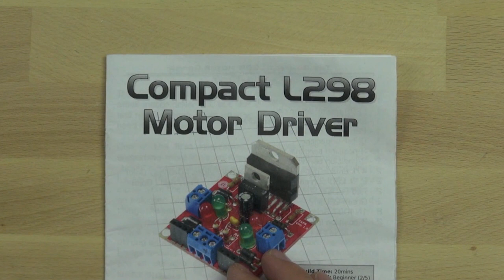Bit-Zee Bot: Motor Kumandası (Elektrik Mühendisliği)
50 dilde 120 milyon öğrencinin faydalandığı, dünyanın en büyük ücretsiz öğrenme platformu Khan Academy’de, matematikten sanat tarihine, ekonomiden fen bilimlerine, basit toplamadan diferansiyel denklemlere, ilkokul seviyesinden üniversite seviyesine her yaş için binlerce ders videosu, konu anlatımı, soru çözümü, interaktif alıştırma ve daha fazlasına tamamen ücretsiz ve reklamsız olarak ulaşabilirsiniz.